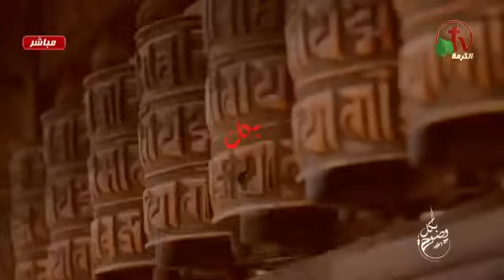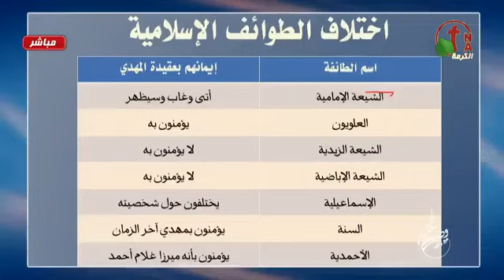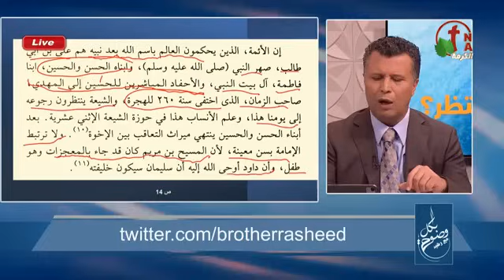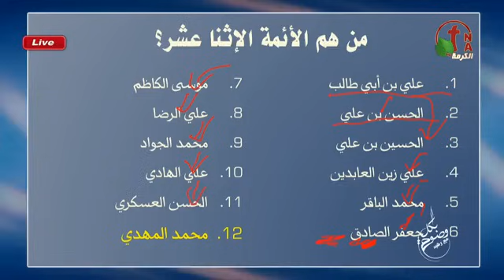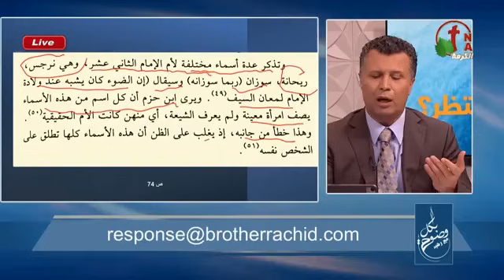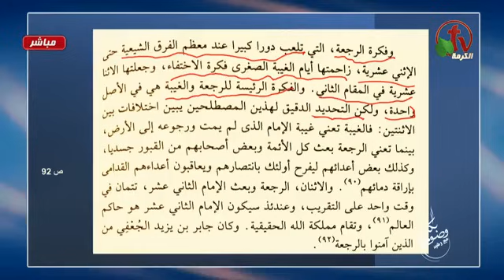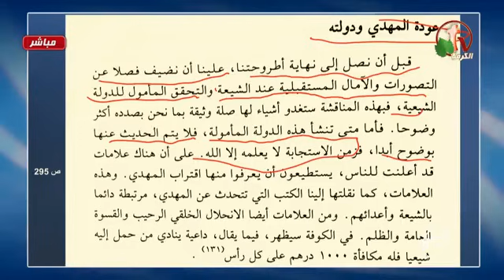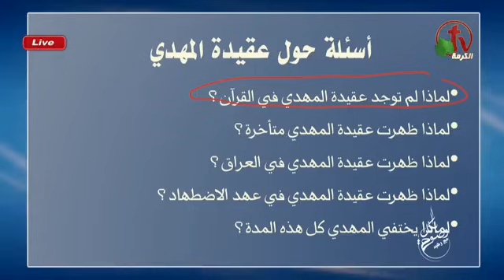برنامج بكل وضوح الأخ رشيد حلقة 216 من هو المهدي الذي يضجون حوله اتباعه بالدليل والبرهان من هو بالضبط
قناه علي المسيحي العابر